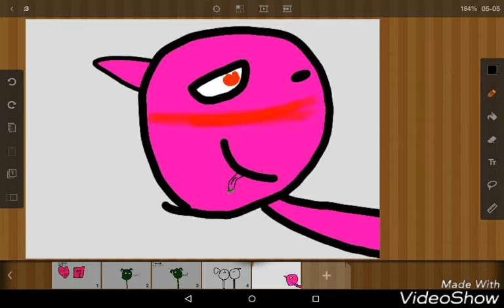Snowball "Sissy" x Springtrap (Read Description) sorry :/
Sorry it's cringe -_-
(Ruby "Me" Bon Bon And THAT GUY Walked in when They Where Doing It
Bon-Bon: KILL ME!!!
THAT GUY: ._. Why?
Ruby:  \(-_-)/ Umm...